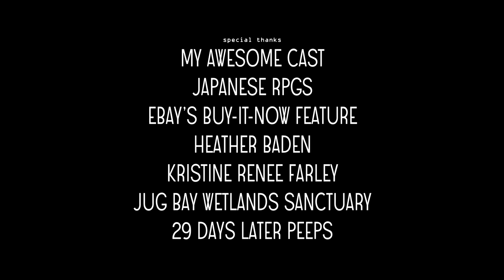Friends In High Places | steampunk pirate fantasy short film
"Friends In High Places" is a short film we completed in six days for this year's annual 29 Days Later Film Project held in Baltimore. We always look forward to participating in this festival. The prop we had to use this year was a chalkboard coffee mug. Shouldn't be hard to spot it!